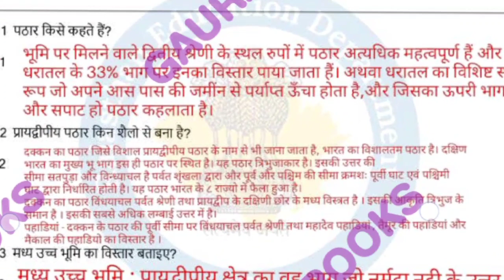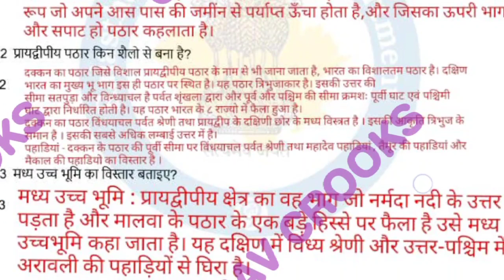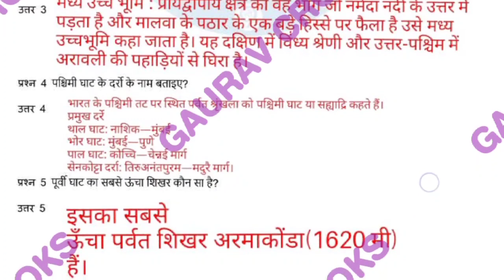SMile 3.0 homework class 9 social science / class 9 SMile 3.0 homework सामाजिक विज्ञान / smile 3.0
SMile 3.0 homework class 9 social science / class 9 SMile 3.0 homework सामाजिक विज्ञान / smile 3.0, 12 August

smile 3.0 class 9 सामाजिक विज्ञान homework 12 August 2021 भारत का भौतिक स्वरूप पायद्वीपीय पठार

PSEB AND CG BOARD ALL EXAM PAPERS AND IMPORTANT QUESTIONS

प्रश्न 1 पठार किसे कहते हैं?

प्रश्न 2 प्रायद्वीपीय पठार किन शैलो से बना है ?

प्रश्न 3 मध्य उच्च भूमि का विस्तार बताइए?

प्रश्न 4 पश्चिमी घाट के दरों के नाम बताइए?

प्रश्न 5 पूर्वी घाट का सबसे ऊंचा शिखर कौन सा है ?

smile 3.0 क्लास 9chapter पायद्वीपीय पठार
SMile 3.0 homework class 9 / class 9 smile 3.0 homework social science / smile 3.0 class 9

More Features :
1) Saari important books milengi solved video solutions ke saath
2) Previous year papers, Important PDFs, Question Bank
3) Crash Course, Mock Tests, Quiz
4) India's biggest student's community
& much more

3 Crore se zyada bachho ka bharosa

SMile 3.0 homework class 10 science / class 10

Mile 3.0 homework science / smile 3.0 class 10

Smile

sMile 3.0

smile3.0 home work

smilehomeworkclass 10

SMile 3.0 homework class I

SMile 3.0 homework class II